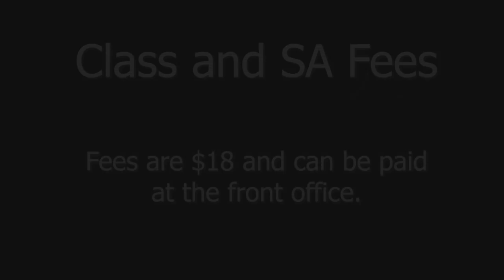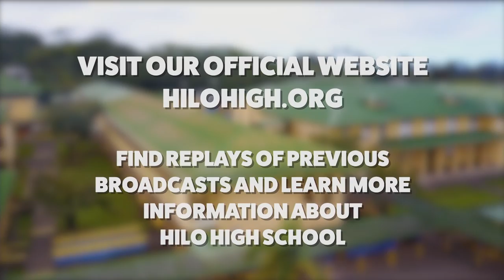10/15/2018 KVIKS Bulletin